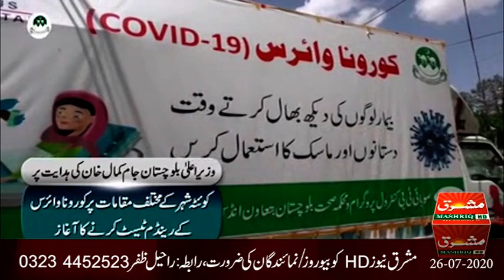Mashriq News Bulletin Balochistan 26 07 2020